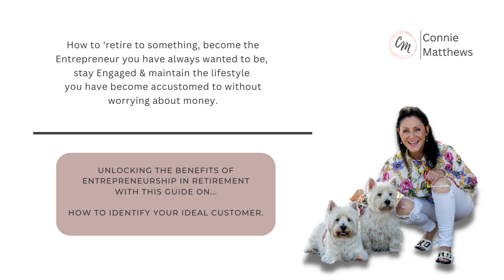Unlocking the Benefits of Entrepreneurship in Retirement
In this video, you're going to learn how 'unlocking the benefits of entrepreneurship in retirement' can help you finally achieve the life you've always wanted.

Hey there! My name is Connie Matthews and in this video, I'm going to talk about something that's been on my mind a lot lately. Retirement. A lot of people think that once they retire, they're done working and can finally relax.

But what if I told you that retirement could be your chance to start doing what you love? That's right, entrepreneurship in retirement can be one of the most fulfilling things you'll ever do. And in this video, I'm going to show you how it's done.

And OHHHHH. by the way, this is all about 'retiring to something.'

Let's start with the two options an Entrepreneur has and it's a no-brainer which one I would be looking at as part of my retirement goals.

1️⃣ Bricks-and-Mortar Business - high cash investment and fixed costs.
2️⃣ Online Business - opportunity cost is low and no fixed costs.

Our retirement years don't need to be boring.  Personal Development and Leadership are still highly sort after - no matter what age by the way.  We'll cover...

💙 Identifying your Goals for Entrepreneurship in Retirement.
💙 Do you need a financial plan?
💙 Establishing your business and Personal Brand.
💙 Connecting with like-minded entrepreneurs.
💙 Finding Resources

The very first thing any new entrepreneur, bricks-and-mortar business or online business owner will want is 'how to identify their ideal customer.' And you're in luck!!!  My guide will give you exactly that.

My super popular resource on how to drill down and find your target market is attached to this week's blog post so make sure you head over to:

I give you heaps of suggestions to get you going, as well as a few exercises to help you think outside the square.  And if you need more hop over as each blog post comes with a FREEBIE to help you along your journey.

I know at this stage of life your finances are probably more important than ever before. You want to make sure that whatever business venture you embark on is going to bring in the money you need. That's why it's so important to identify your perfect customer before getting started.

Connie Matthews.
With love and gratitude xoxo

PS:  Helping you reach more people online and make more money doing what you love!